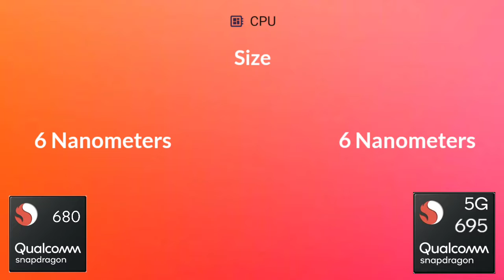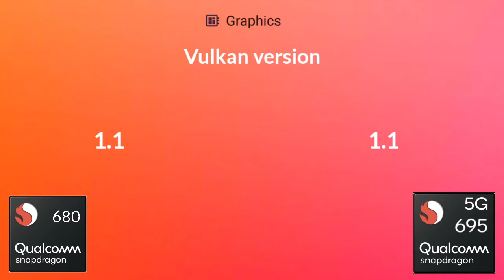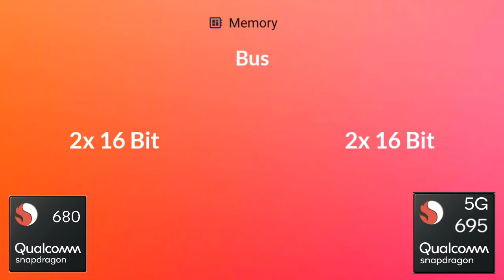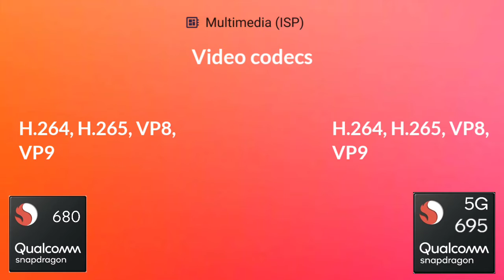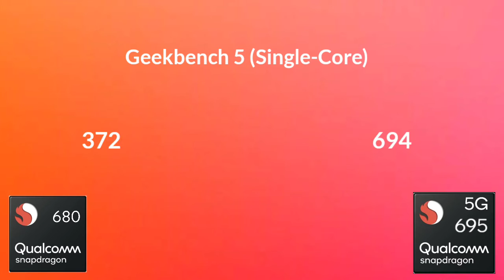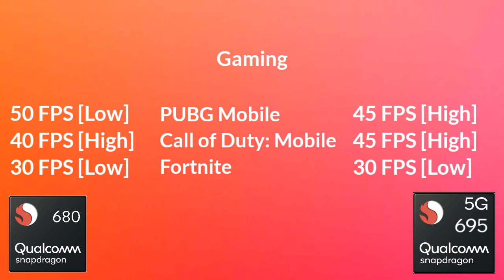Snapdragon 680 Vs Snapdragon 695 | Antutu Benchmark & Specification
By:- Gadget Master 99 (GM99)